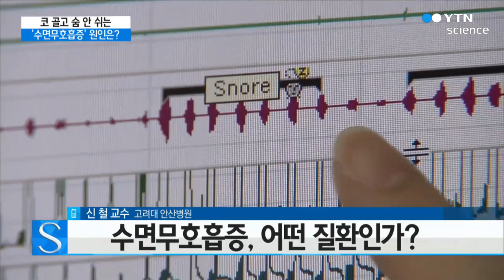코 골고 숨 안 쉬는 '수면무호흡증'…80%가 남성